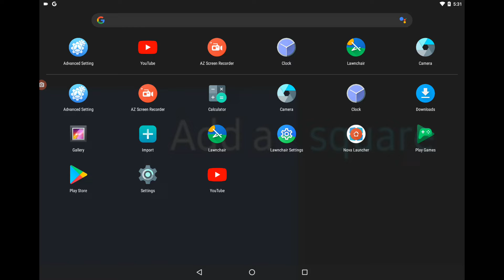IDK what to name this